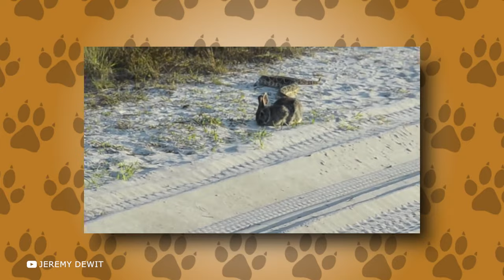This is What Happens to Animals After Venomous Snake Bite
According to statistics, venomous snakes bite up to 2.7 million people every year. This is a lot, but much more often they test their venom and fangs on animals, and they, unlike humans, can hardly be helped. How do lions and elephants suffer from snake bites? What animals can snakes finish off in a few seconds? And what animals are immune to venom? You're about to find it out! In this episode, you'll see what happens to animals after they are bitten by venomous snakes
Watch as animals suffer after being bitten by a venomous snake. This video shows the dramatic effects of a snake bite, from the animal's perspective.

If you're curious about the effects of a snake bite, then watch this video! This footage shows the dramatic effects of a snake bite on both wild animals and humans. Learn about the symptoms of a snake bite and see how animals suffer after getting bitten.

Original script, commentary and edit of this video are created by Wild Life author.